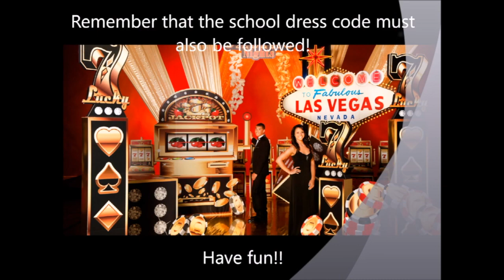5-4-2017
RamTV intends no copyright infirngement. For Educational Use only.